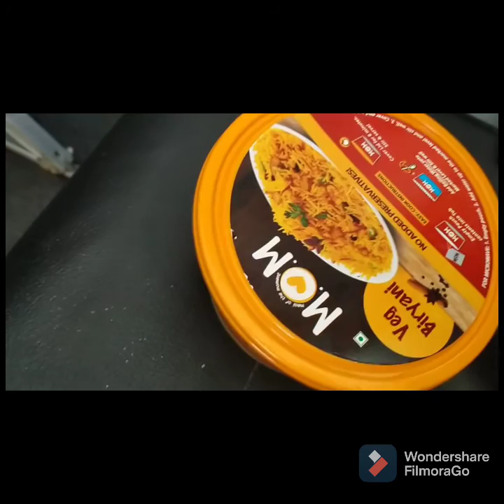Bangalore se Ranchi ka safar✈️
travelling during pregnancy
my pregnancy journey
my pregnancy routine
home coming
going to my hometown
yatra
journey
journey in pregnancy